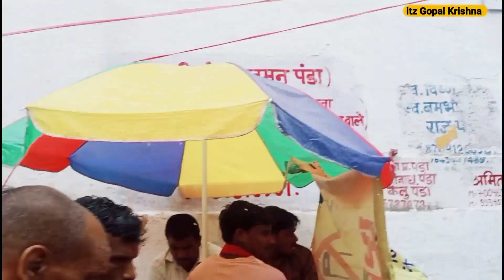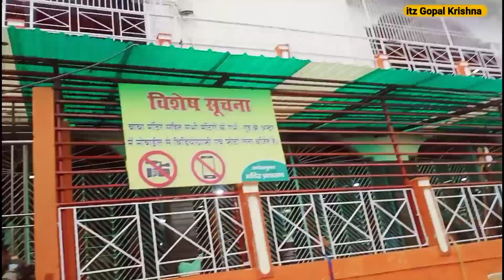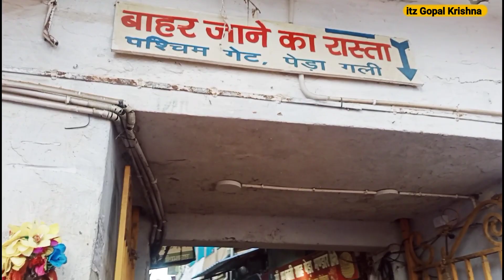Shravani Mela 2023 | deoghar Baba Dham Darshan 2023